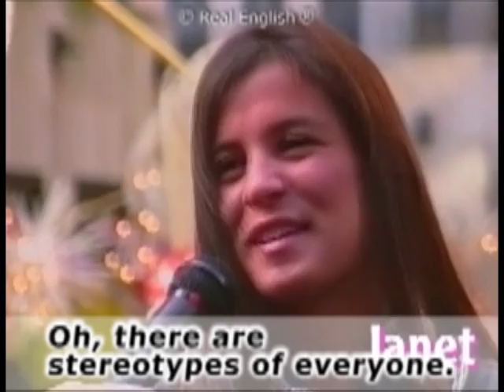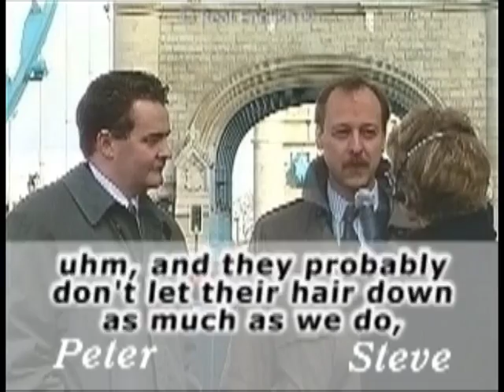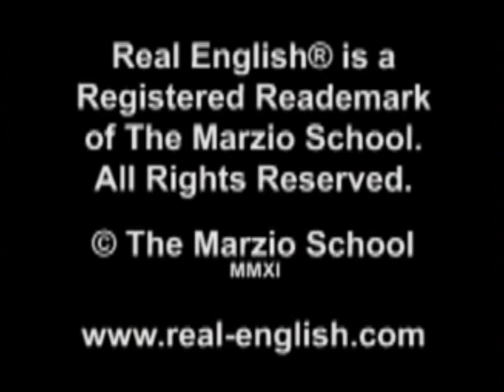Real English 18 "What are the Germans like?" w/ Subtitles